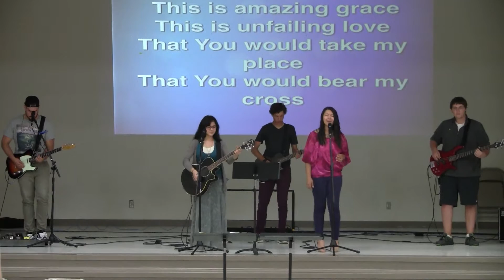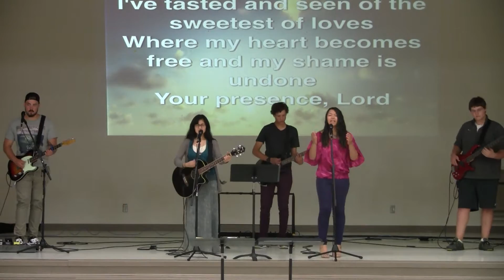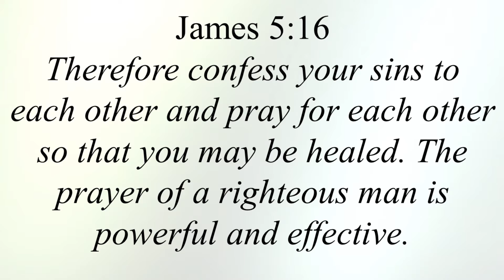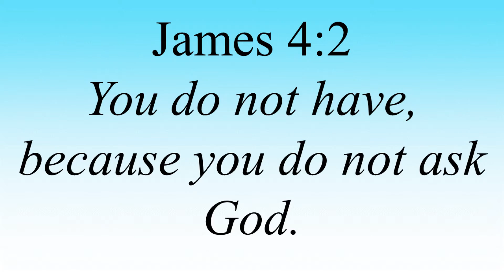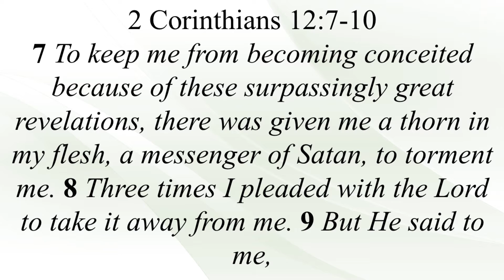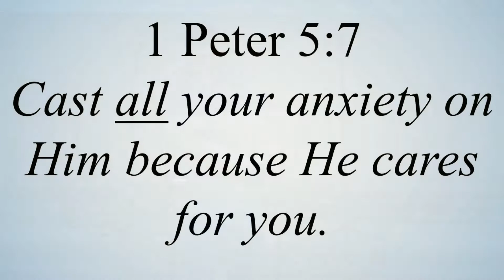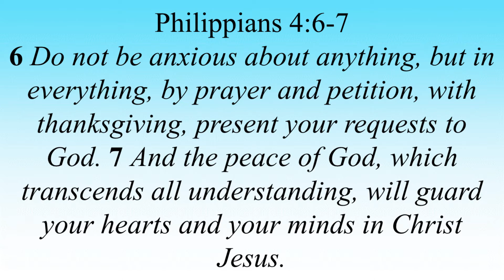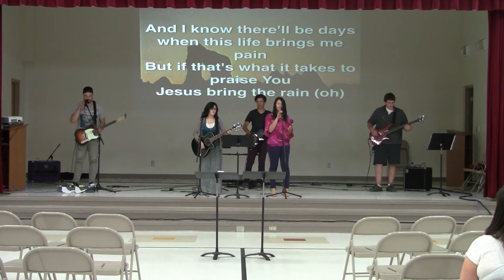Why Not Me Lord?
When healing seems to happen for everyone else but you.